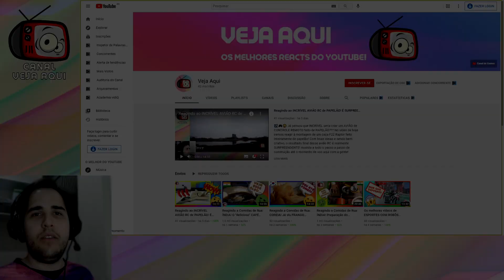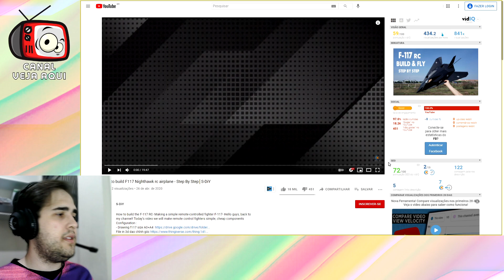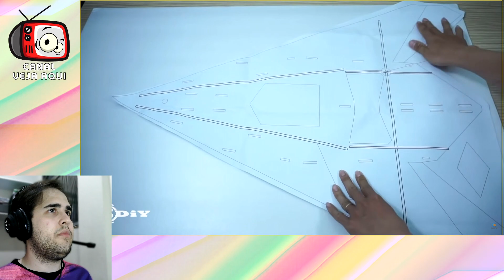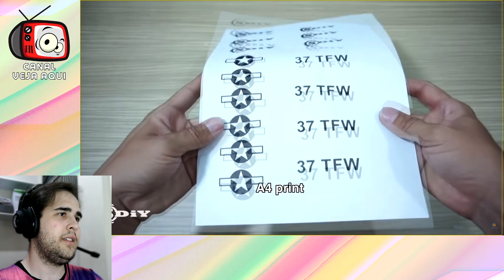Reagindo ao CRIATIVO AVIÃO RC de ISOPOR! Tem até TREM DE POUSO!!! | Veja Aqui #6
✈️🎮😲 A criatividade NÃO TEM LIMITES! Se já foi INCRÍVEL ver a criação de um AVIÃO feito de PAPELÃO, que tal então ver a montagem de um AVIÃO de CONTROLE REMOTO totalmente PERSONALIZADO, feito inteiramente de ISOPOR DEPRON??? Tem até TREM DE POUSO!!! No vídeo de hoje iremos reagir à montagem de um caça stealth F117 Nighthawk feito INTEIRAMENTE de ISOPOR! O quão criativo alguém pode ser? A personalização deste avião RC é realmente ESPETACULAR, assista a todo o passo a passo de construção até o momento de voo aqui com a gente!